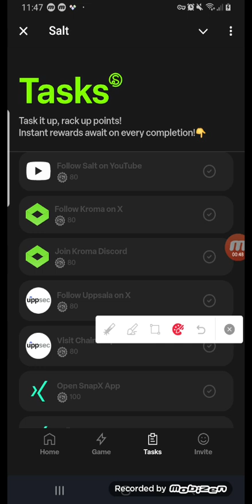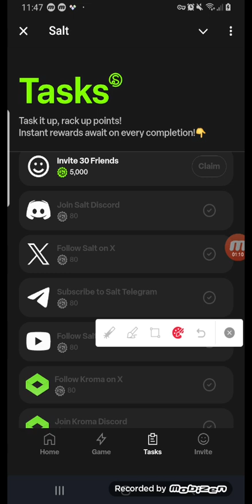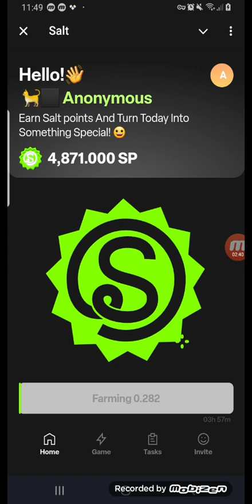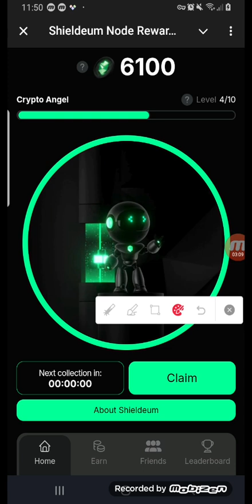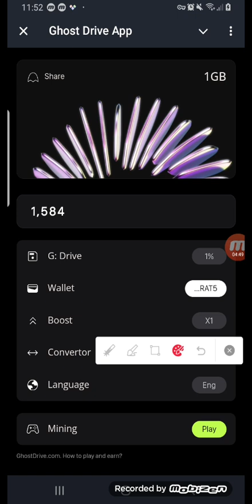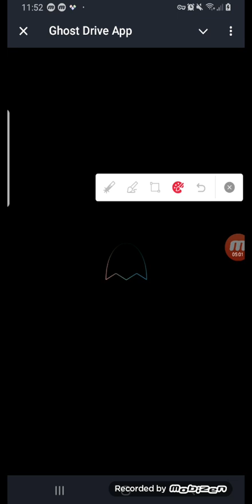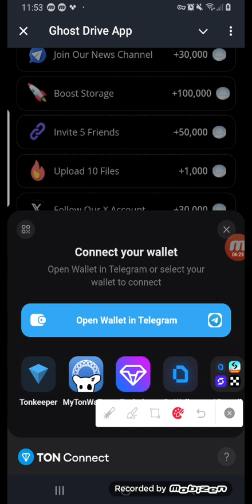Salt, Shieldeum and Ghost Drive | Three Big Projects | never miss